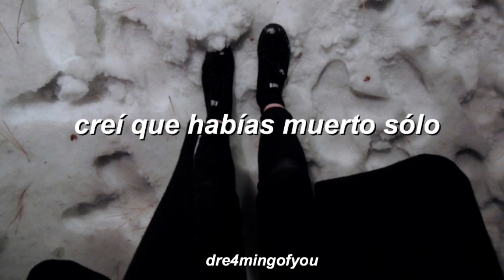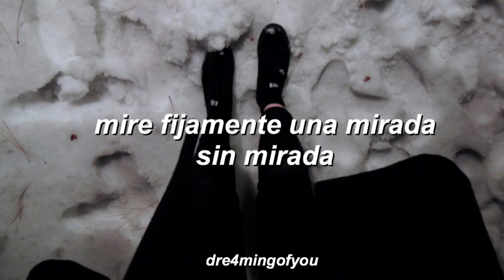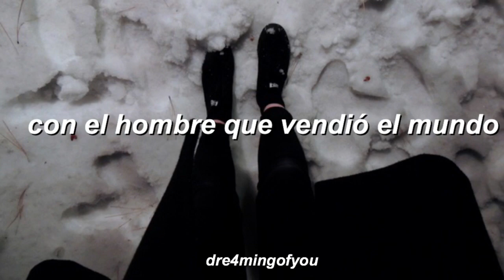the man who sold the world - nirvana // español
la canción ni la letra me pertenecen.
perdón por el error al final :(

lyrics:

We passed upon the stair
Which came as a surprise
I spoke into his eyes
I laughed and shook his hand
And made my way back home
I searched for form and land
For years and years I roamed
I gazed a gazeless stare
At all the millions here
I must have died alone
A long, long time ago
Who knows? Not me